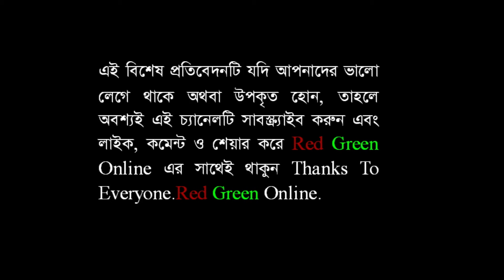জাতীয় নাগরিক কমিটি আত্মপ্রকাশের কারণ জানালেন : আহ্বায়ক নাসীরুদ্দীন পাটওয়ারী By Red Green Online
জাতীয় নাগরিক কমিটি আত্মপ্রকাশের কারণ জানালেন : আহ্বায়ক নাসীরুদ্দীন পাটওয়ারী। রেড গ্রিণ অনলাইন । Red Green Online । লাইভ নিউজ । নিউজ টুডে । সংবাদ । খবর। how to । today news update । international news । political news । breaking news bd । bd news । live news । online news । today bangla news । news । news today । bangla news । news today in Bangladesh । latest news today । latest news today live । bangla news । latest bangla news । news today । latest news । brecking news । tech news । technology news । new technology । tech news top । health । travel story । daily health tips । how to । how । বিডি নিউজ । বাংলা নিউজ । সংবাদ । বাংলার খবর লাইভ । নিউজ ২৪ লাইভ । সরাসরি । সর্বশেষ খবর । নিউজ ।  নিউজ আপডেট । bangla songbad । red green online news live । Red Green Online News । Red Green Online Bangla News ।